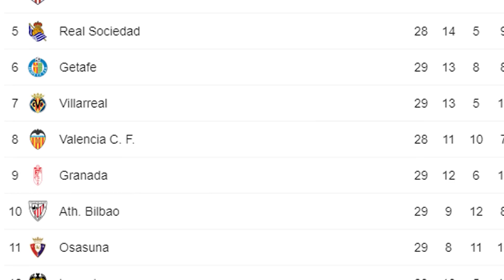ZIDANE: Voy a CONTAR con JAMES | OSPINA CAMPEÓN de COPA | ¿Quién ENTRENARÁ a AMÉRICA?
Zidane habló previo al partido de mañana del Real Madrid y aseguro nuevamente que cuenta con James, Ospina se coronó campeón con el Napoli a pesar de no poder jugar la final, el futbol de nuestro país esta cada vez más cerca, todo esto y más, AQUI: